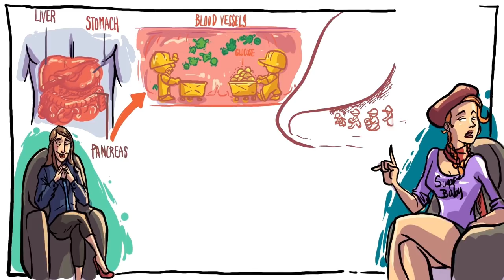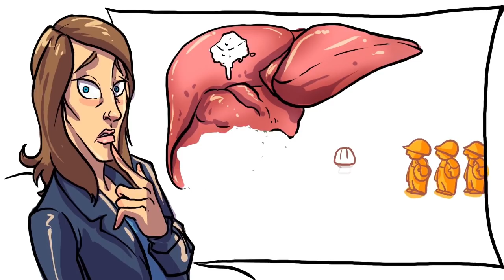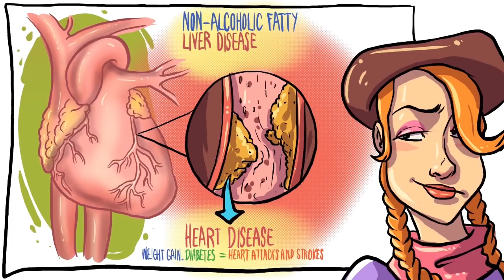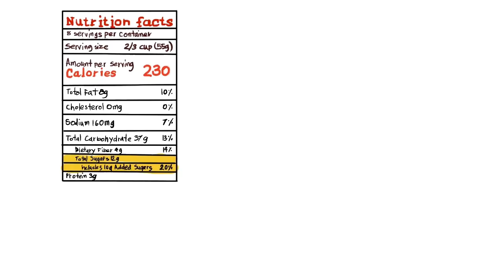It's Not My Fault You Love Me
Why is it that what we love always hurts us the most? This girl is no different. Sugar Baby represents all the delicious sugar covered donuts, sugar coated cookies, sugar-laces cakes that we all know and love so much. Watch this video to find out why she hurts your body more than you know!

"But after a while, his blood sugar level was raised so fast that when it dropped, he was just insanely jittery and anxious all the time.  He kept calling me Sugar Crash." - Sugar Baby

When you hear the word "addiction" you instantly think of drugs. But can sugar be a drug? Humans are naturally drawn to foods that contain: Sugar, Salt, and Fats. Salts and fats are clearly marked on nutrition labels, but Sugar is a little different. With over 61 names to go by, there is no question as to why we all consume so much. Diabetes cases have risen with many young adults being diagnosed at earlier ages. What food companies don't want to tell you is just how damaging sugar really is to your health. And it's not just your body, but your brain as well! Sugar naturally increases Dopamine levels (the feel good/ happy chemical) making you want more and grow addictive with just a tip of the tongue. It has even been studied next to drug addiction. Effecting you from the inside out, Sugar also increases premature aging creating unwanted wrinkles. So just how much sugar is enough sugar? What does it really do to you? There's no better person to hear it from than Sugar Baby herself!

The ChitChat Show is our newest video series where we interview your most requested subjects! In our first ever episode, we interview Sugar Baby (Sugar) as she joins us to finally set the record straight about her past relationships and why everyone keeps coming back to her! Addictive, comforting, satisfying, and destructive, she provides us with the much-anticipated tell-all about why we all have a relationship with her.

Providing you information in an entertaining way, we hoped you liked our first ChitChat episode! Let us know what you thought of this video, and if you have a topic, subject or area you'd like us to do a video about, let us know in the comments!

Until next time, we'll see you on the next ChitChat Show!